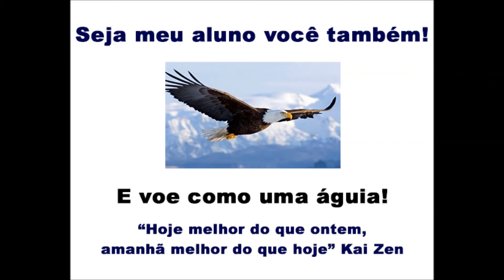Curso Poder Legislativo em Lages dias 22 a 24 de março de 2017 - Voo da Águia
Seja meu aluno e voo como uma águia.

| Marcius Machado